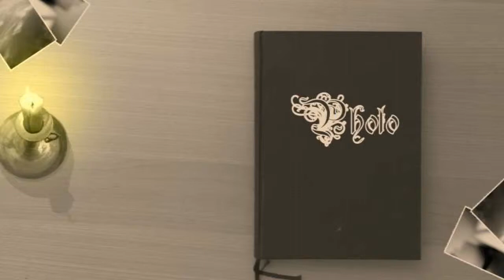Roter See in Flammen 2013 in Brüel